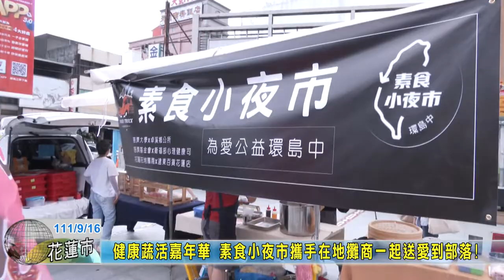20220916 06 健康蔬活嘉年華 素食小夜市攜手在地攤商一起送愛到部落!